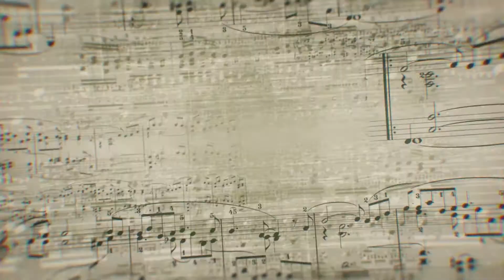Si (Zaz) - Marilou Benoît (Voix) Cover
Montage vidéo tiré des spectacles de fin de session de l'école de musique du Centre Musical Haute Gamme enregistré en décembre 2017 dans notre salle de concert privée.